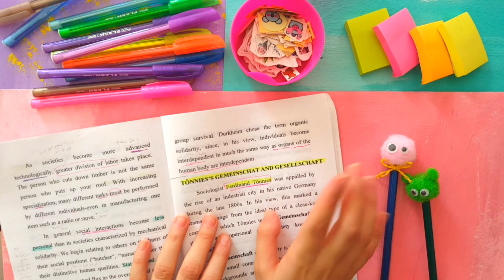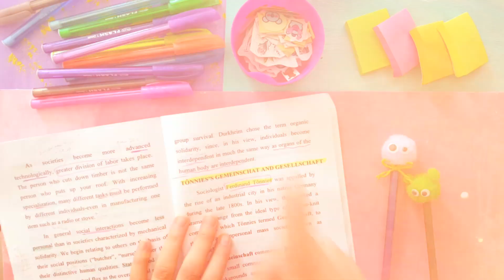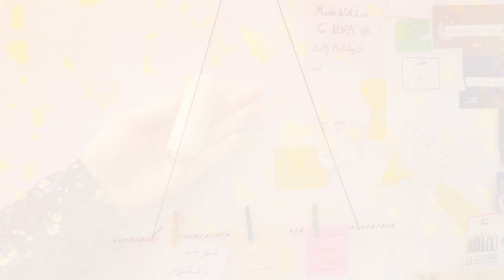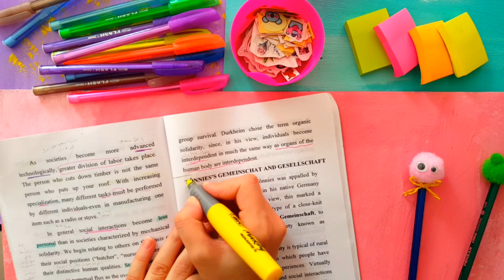10 حيل مفيدة تسهل عليكم حياتكم الدراسية 😉💛 | نصائح للمدرسة بتنقذك !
مرحباً جميعاً 💛💛 .. اعتذر عن انقطاعي فجأة 😅 .. عدت لكم من جديد 😉💛💛👏🎉 .. في فيديو النهارده ان شاء الله بقدملكم ١٠ حيل تسهل عليكم حياتكم الدراسية 😍 .. اتمنى الفيديو يعجبكم 🌿🌟 ..

 حسابي في انستجرام 👇👇👇

دمتم بخير 💛